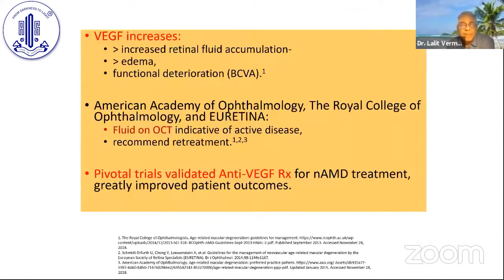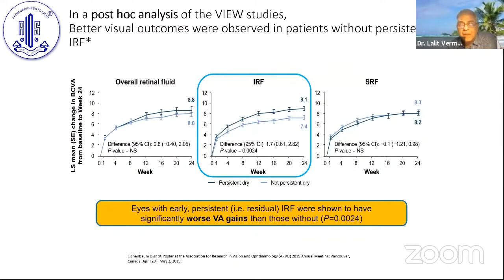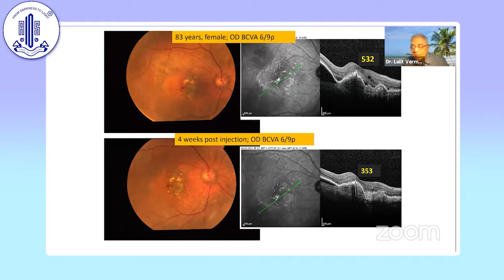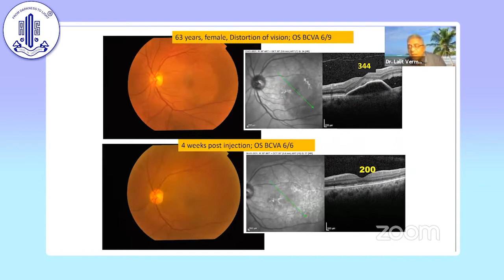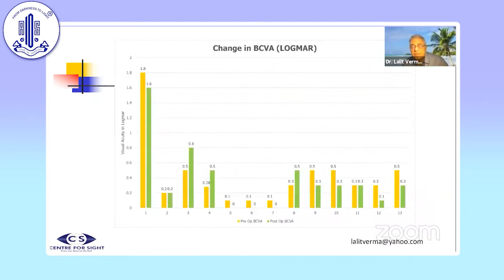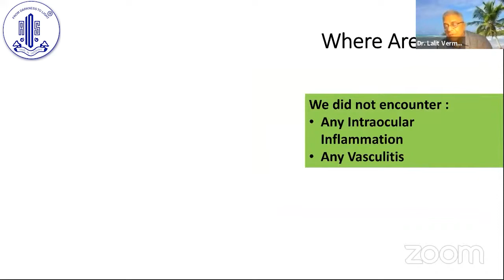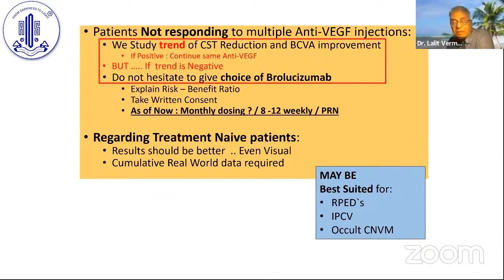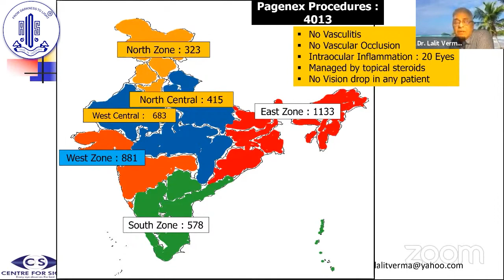Dr Lalit Verma - Initial Experience with Brolucizumab